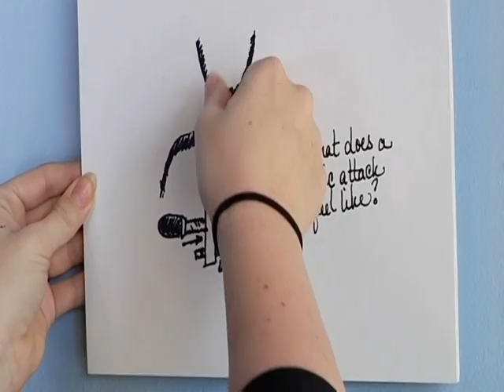Women Veterans Art Show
NBC Bay Area News story on a unique San Francisco art show featuring women veterans.